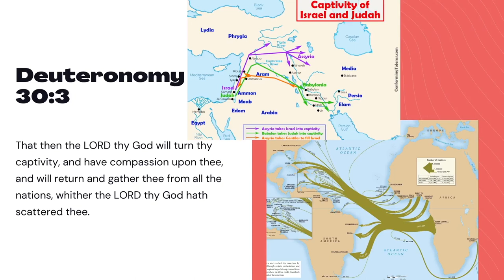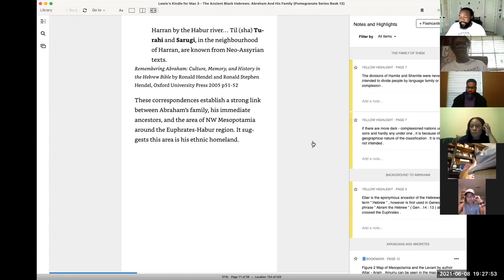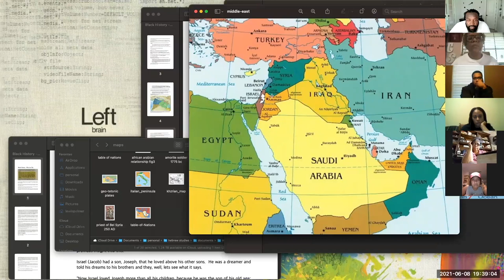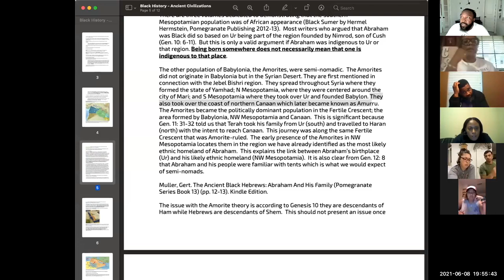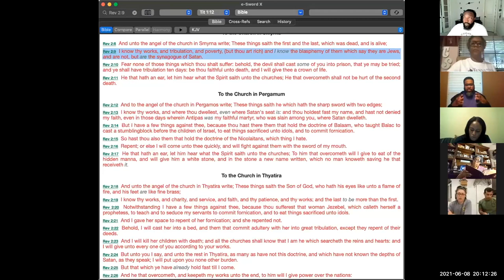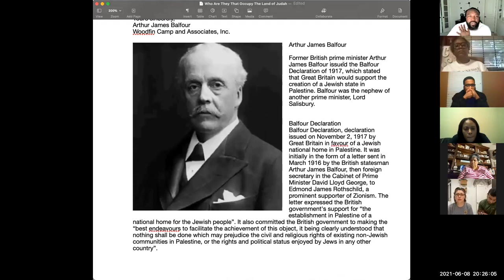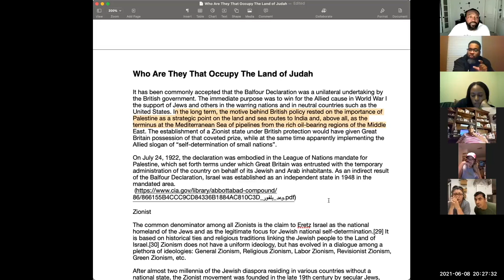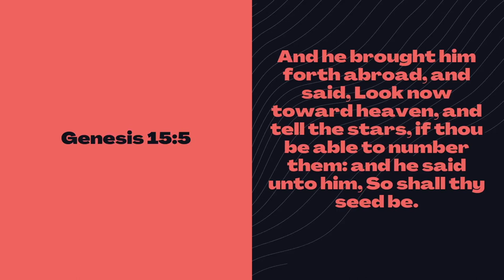Ancient Hebrew Lecture Series - 05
05   Abraham the Shemite